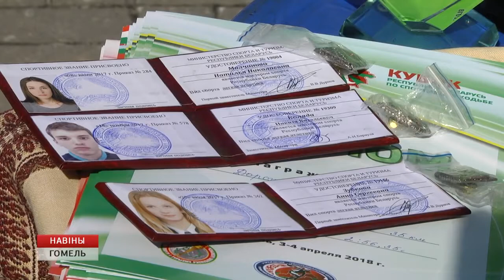Кубок Беларуси по спортивной ходьбе